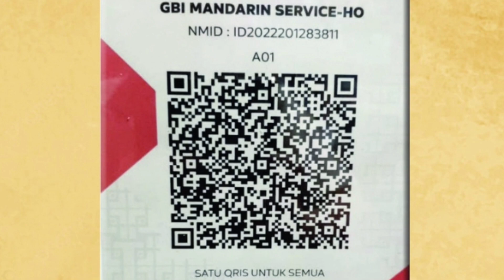Warta Tambahan GBI Mandarin Service, Minggu 02 April 2023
Host : Rayulina Sihombing

All about GBI Mandarin Service :

📞Contact Person : 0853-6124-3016 (Pdp. Ruthmaida)